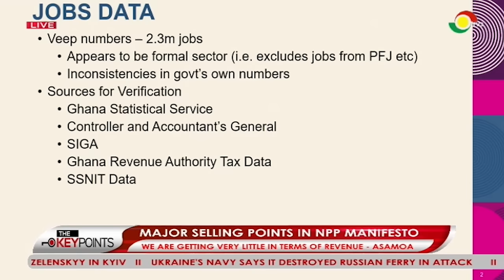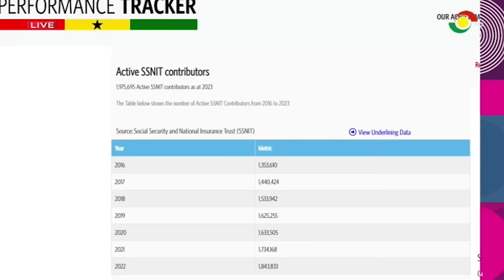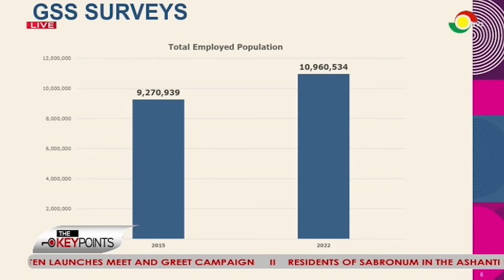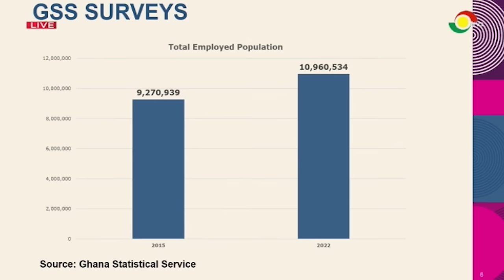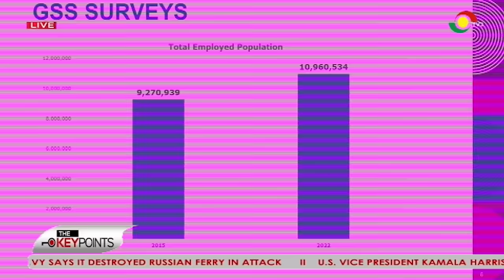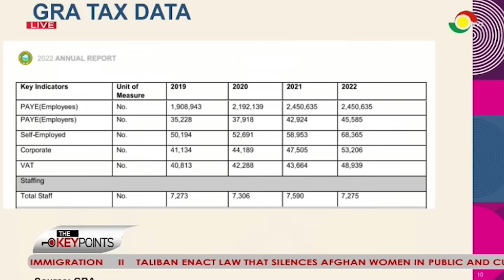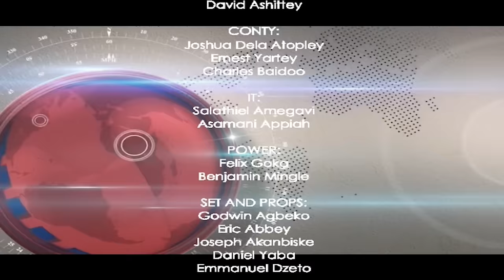THE KEY POINTS WITH ALFRED OCANSEY || 24-08-2024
Topics:
Elections 2024 and peace pact.
NDC manifesto launch.
2023 Africa games (GBC vs Ministry of Youth and Sports).